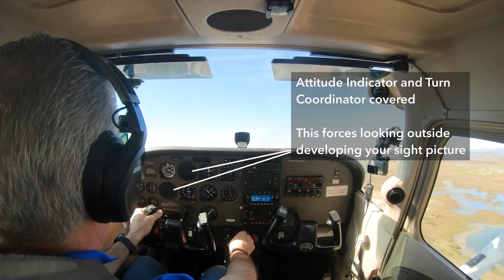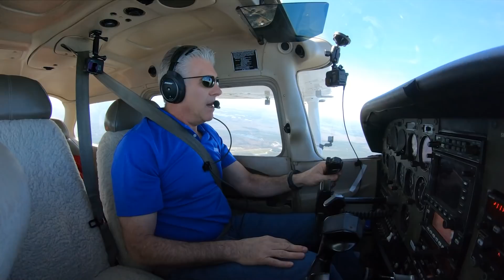Basic Airmanship - Sporty's Advanced Pilot Skills Series with Spencer Suderman (episode 1)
Welcome to Sporty's new Advanced Pilot Skills Series, hosted by Spencer Suderman. Spencer is an airshow pilot, flight instructor and two-time Guinness World Record breaker for most inverted flat spins… 98 turns from 24,000 feet!

This series will show you how to have more fun flying general aviation airplanes while improving your airmanship using the skills you already have and some novel techniques.

Episode 1: Improve your basic airmanship. Spencer shares some concepts of maintaining positive aircraft control, emphasizing sight picture—he even covers the attitude indicator and turn coordinator.

Take your flying skills further with one of Sporty's 25 aviation training courses, available

Want to fly with Spencer Suderman at Patty Wagstaff's Aviation Safety flight school in St. Augustine, Florida?